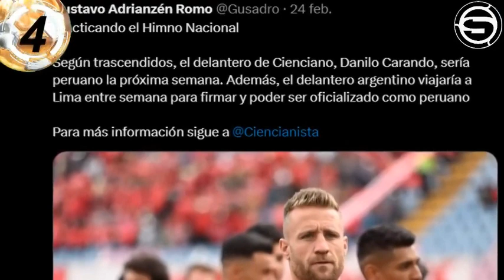LOS MISTIANOS NECESITAN SALIR DEL FONDO DE LA TABLA/¿BERNARDO CUESTA PERUANO?¿REYNOSO LO LLAMARA?